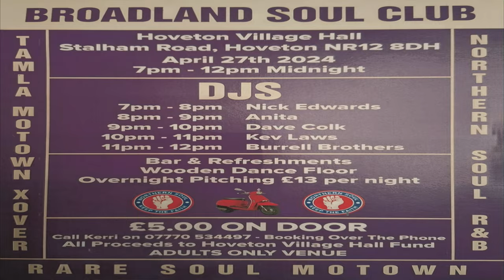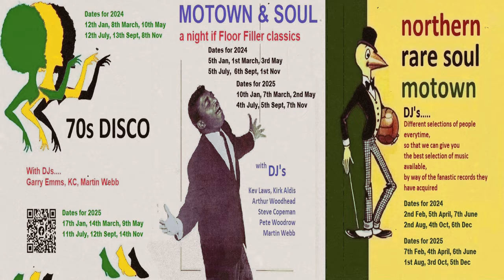I'll Always Love You-Sam Moultrie-1971